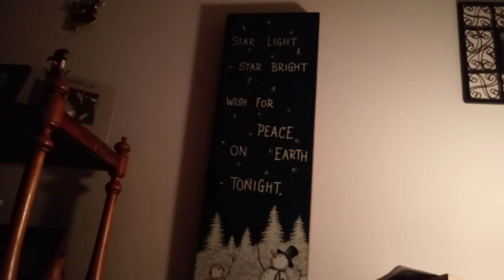Vlogmas Day 18 & How Did That Happen?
Yes...during a Live and I wasn't looking, Mother self-medicated...she is fine now but I saw it happen during the replay today.😳 All meds are out of site now.😱. Just part of the stages of 'life' s we now know it.  🙏🙏Prayers please!